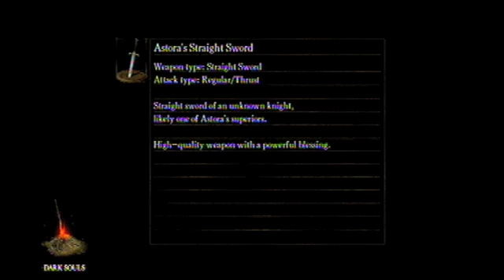Dark Souls Naked Run #13: Das Spiel - Der Film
Helden braucht man immer - aber nackte? Wo gibt es sowas denn? Naja, ok, in Fable. Und in Dark Souls. Dark Souls ist ja auch ein bisschen wie Fable.
In diesem Naked Run spielt Rian Dark Souls so, wie ihn Gott geschaffen hat. Das gilt in erster Linie für seinen Avatar, aber andere Möglichkeiten sind auch nicht unbedingt ausgeschlossen. Den Regeln nach darf er keinerlei Klamotten anziehen, somit fallen Stiefel, Rüstungen, Armschoner und Helme weg. Kein leichtes Unterfangen.

Action-Episode, ahoy! Oder auch nicht. Rian kämpft sich wieder aus Blight Town raus und wagt die ersten kümmerlichen Schritte hinein in Sen's Fortress.